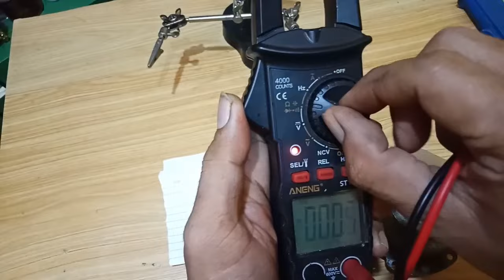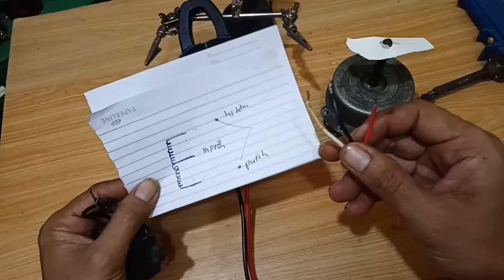Cara Pasang Capasitor Kipas Angin 3 kabel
Terima kasih sudah mampir di Joindar Channel.  Video kali ini saya akan membagikan cara pasang capasitor kipas angin 3 kabel

hastag:cara